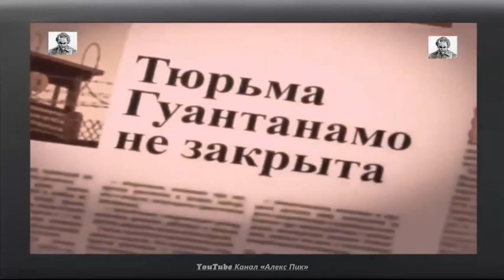Обама пацан сказал, пацан сделал!!! юмор и приколы